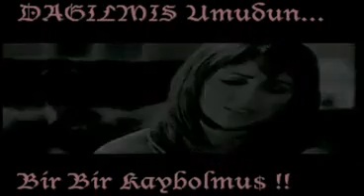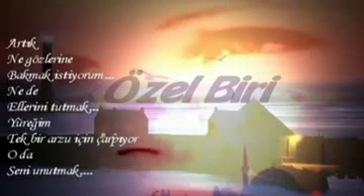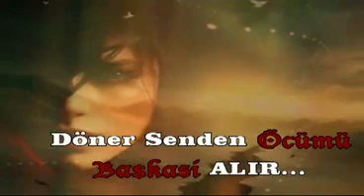şair HalaOğlu ---Fit Olduk